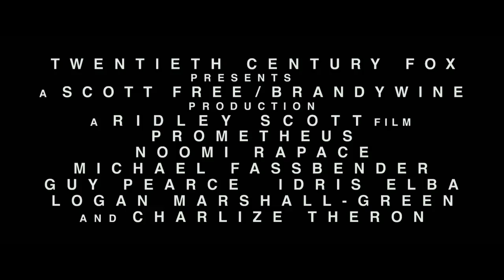Prometheus IMAX Trailer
"Prometheus trailer" "Prometheus HD" "Prometheus movie" "Prometheus teaser" "ridley scott" "noomi repace" "charlize theron" "michael fassbender" "patrick wilson" "idris elba" "guy pearce" "rafe spall" "logan marshall-green" "kate dickie" "alien prequel" "sci-fi" "science fiction" movieclips movieclipsDOTcom movieclipstrailers movie clips popuptrailer